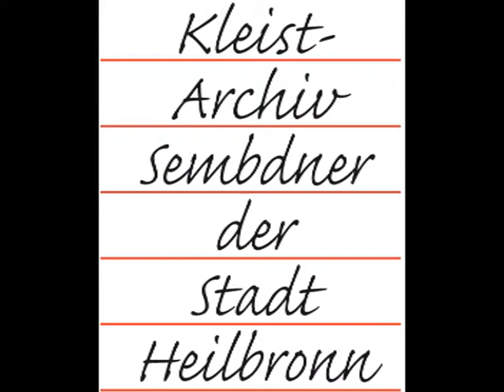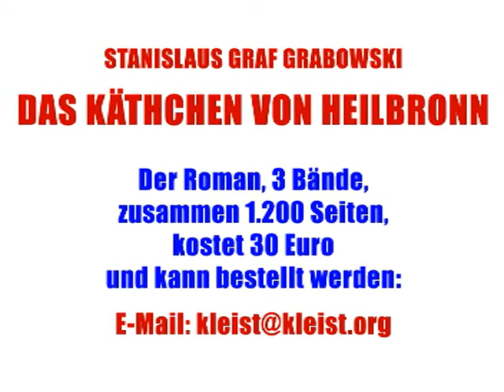21 Das Käthchen von Heilbronn. Roman von Stanislaus Graf Grabowski. Folge 21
Stanislaus Graf Grabowski, Das Käthchen von Heilbronn. Berlin 1869
Zum Kleist-Jahr 2011, initiiert vom Kleist-Archiv Sembdner, Heilbronn
Eröffnung des Kleist-Jahres am 14. Januar 2011 in Heilbronn
21. Teil der Lesung, Dorothea Braun-Ribbat liest (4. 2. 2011)